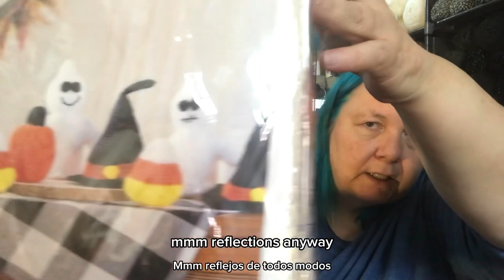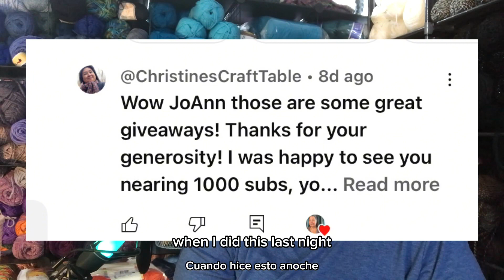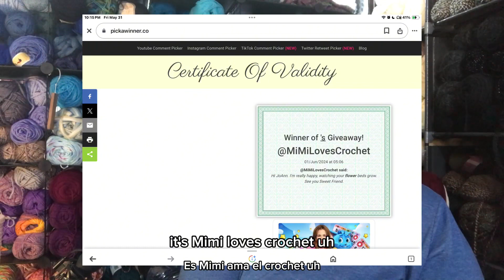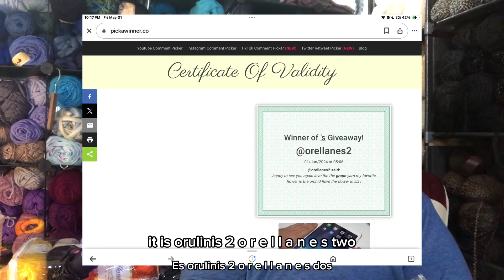2024gratitude Winner Winner Winner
Welcome! A big Thank You to all my subscribers from the beginning until today! I appreciate you so much and I hope you like the giveaways!

Join me for weekly updates on the Christmas Square SWAP

Christmas Square Swap
2024 Square swap organized by @DanasWanderlustCrochet
Visit her Channel for complete details if you want to join.

You can also find the details on my community tab.

Erin Hanson, Contemporary Impressionist, resides in Oregon.

All prizes are supplied and paid for by me.
You must be 18 or older to win.
Winners will be selected by random comment picker and a picture of the winning screen will be in the winners video.

Restrictions apply*
*You must watch the video all the way through and provide a comment.
*Prizes ship to US addresses only unless otherwise stated by me.
*International addresses will receive a gift card comparative to the prize.

Giveaway #53 1000 Subscriber Giveaway will start the day after I maintain 1000+ Subscribers